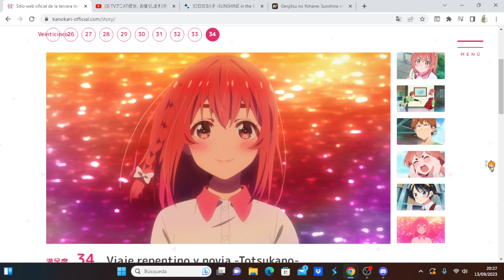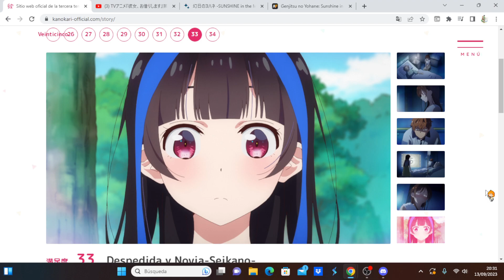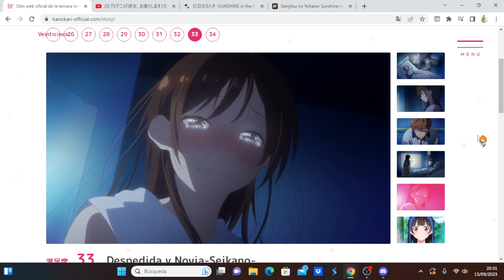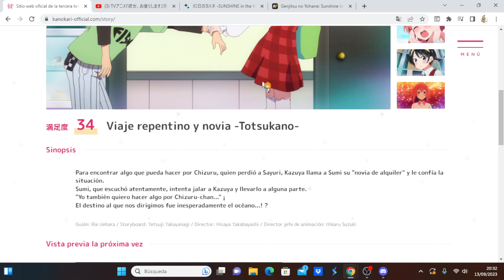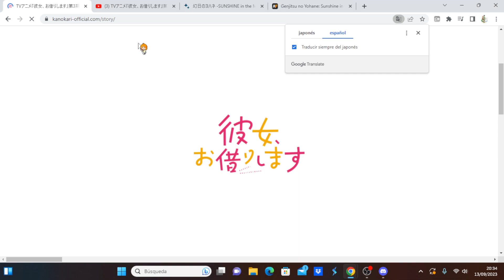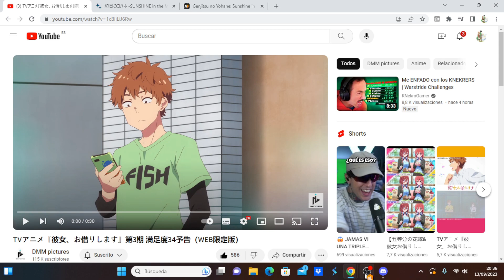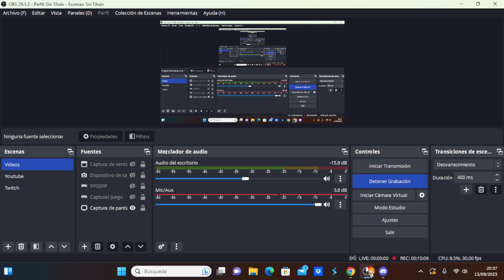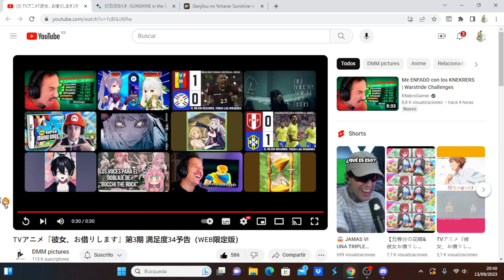Kanojo, Okarishimasu 3rd Season comentando avance del capítulo 10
Anime Opening and Ending: Kanojo, Okarishimasu 3rd Season